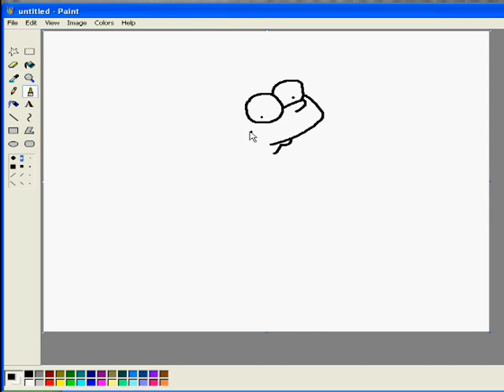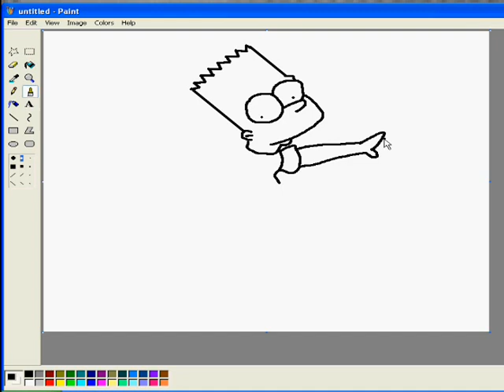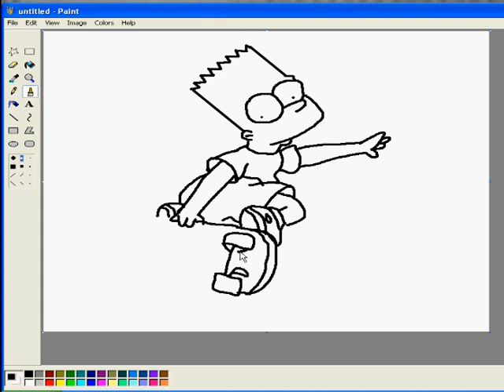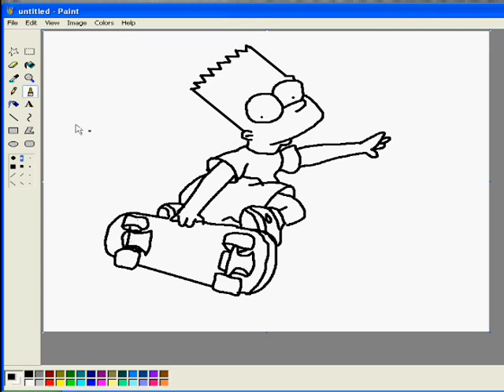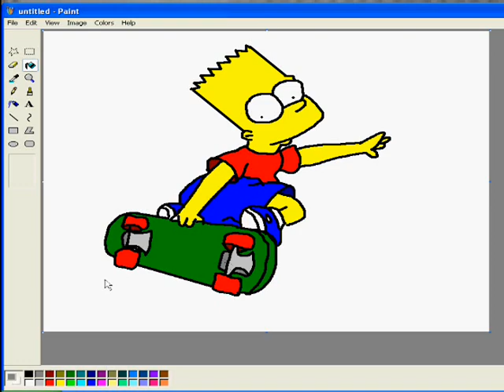Bart Simpson in MS Paint